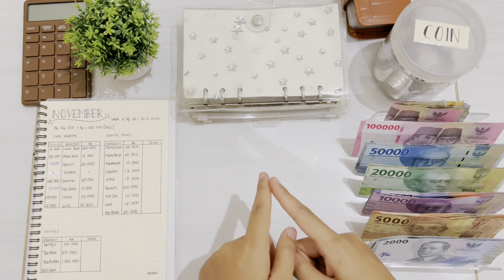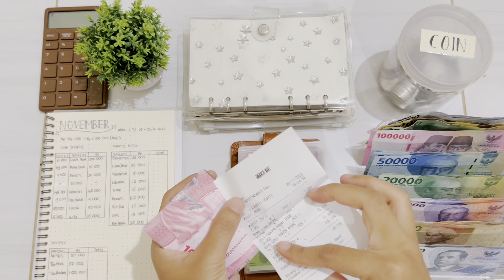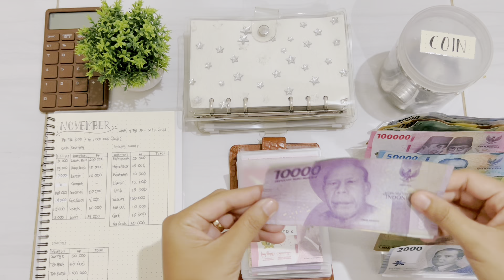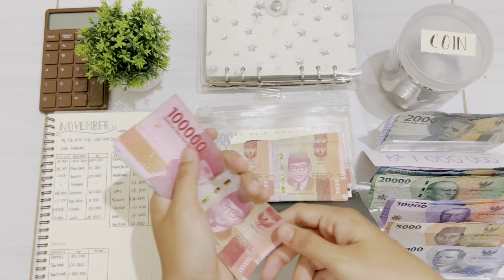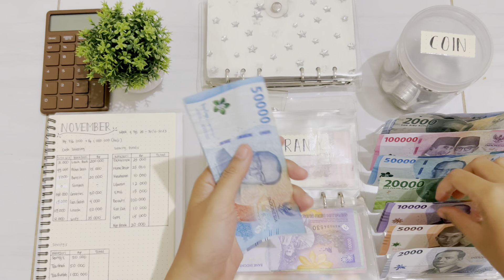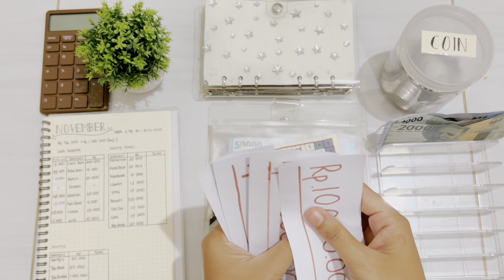Update Budget & Save | November Minggu #4 | Sinking Funds 2023 ✨